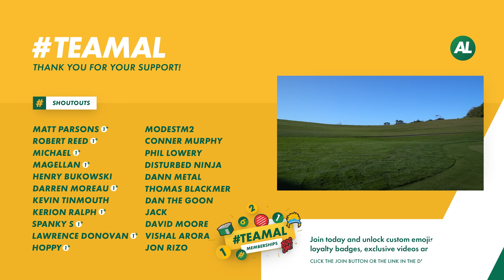Did I speak TOO SOON about these golf clubs?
We take the Miura KM-700 Irons out on the golf course in a very special course golf vlog. Are these the best irons of 2022?

►DO YOU LIKE THE CHANNEL MUSIC?

►► Become a TEAMAL Member! including custom emojis, badges, discounts, Live Streams & exclusive content? Become a TEAMAL Member

Hey Guys, I’m Alex Etches and I’m a golf professional and product reviewer. If you don’t know me, I started playing golf at 10 years old, turned professional at 22 in the UK, and have been creating entertaining and informative golf content on different platforms for the last 10 years. My home is now AUSTRALIA and I hope to take you around some of the best golf courses from down under.

On this channel, you can expect many fun reviews and videos. From testing out some crazy golf clubs to the latest product releases which includes TaylorMade, Callaway, Cobra, Mizuno, Titleist, and many more...